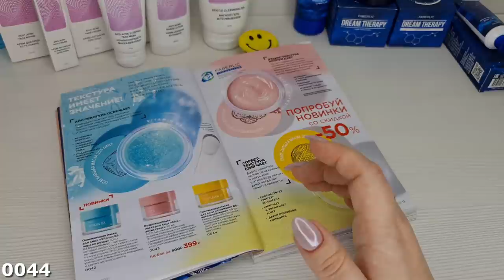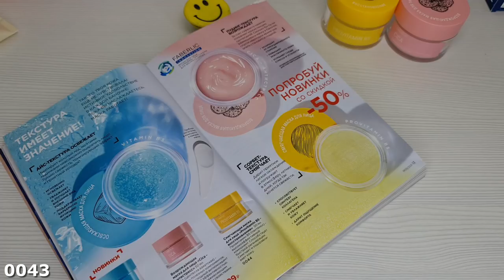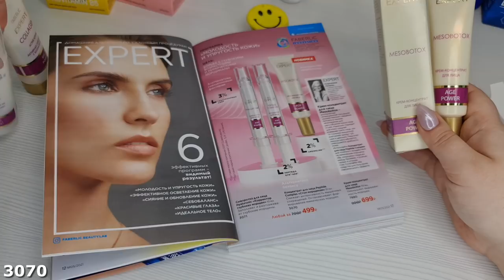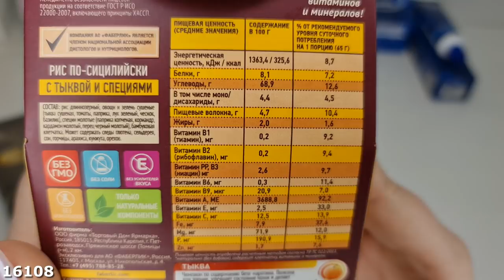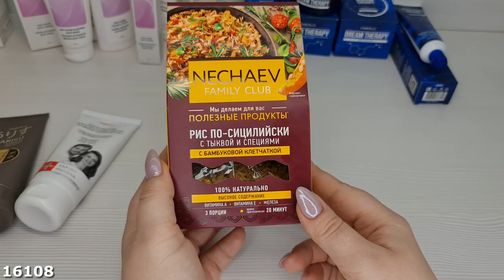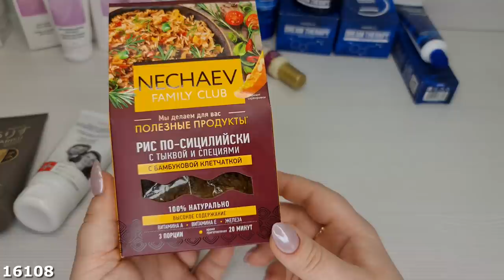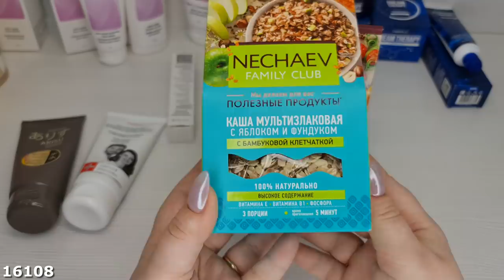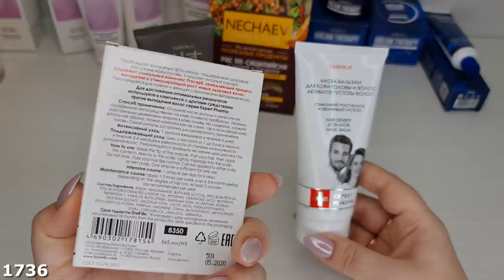НОВИНКИ FABERLIC 5/2021 Ч3: маски для лица, детокс-скраб, средство для густоты волос и другое!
Скайп anna19833333